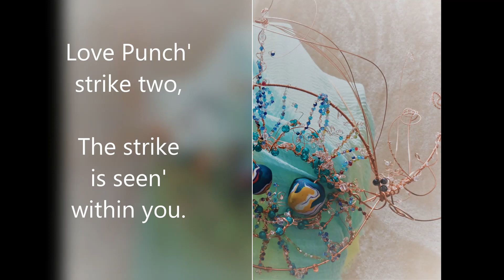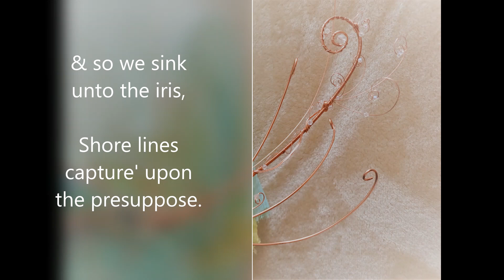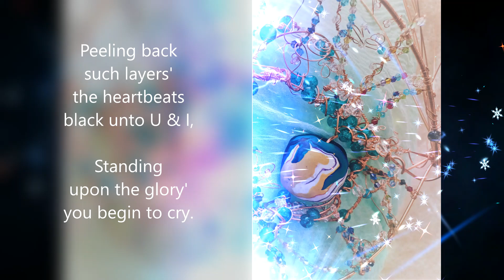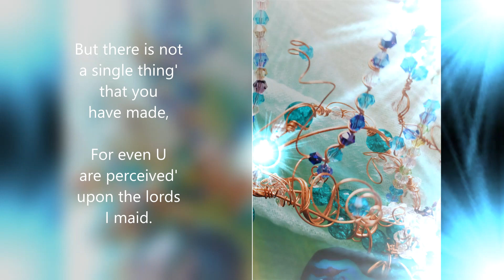SahaJa Blue Presents The All Seeing Eye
Love

Thankyou x